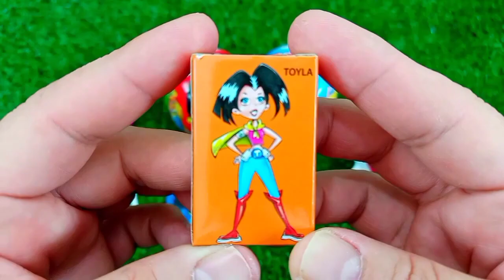Satisfying, Candy Unboxing video, Asmr Lollipops and Sweets ASMR Opening - Yummy Rainbow Lollipop